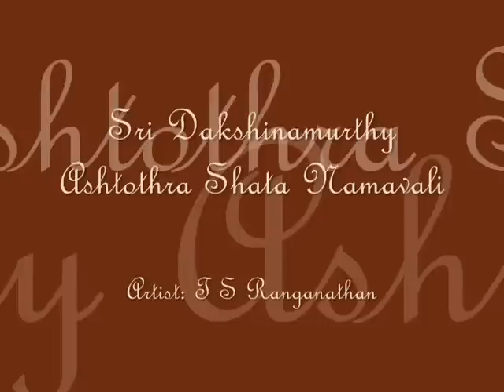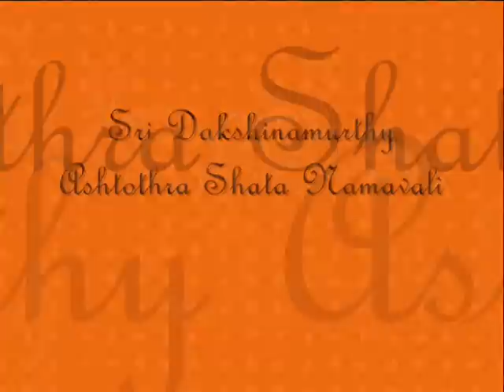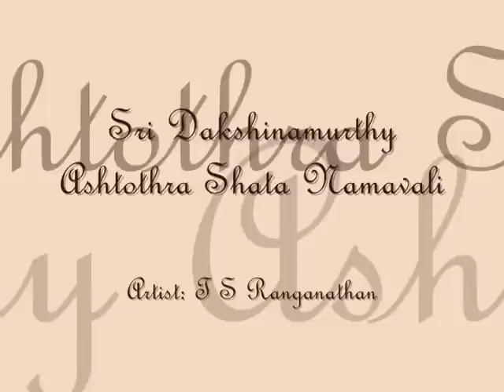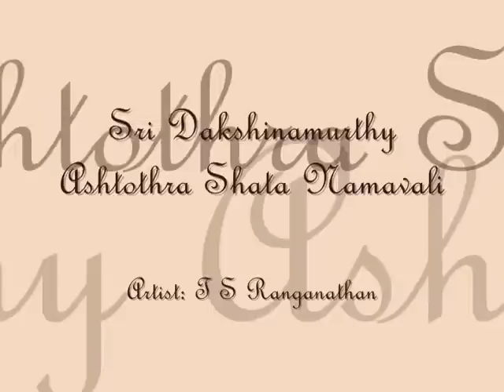Dakshinamurthy Ashtothra Shata Namavali | with text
108 names of Sri Dakshinamurthy.

OM vidyArUpiNe namaH |
OM mahAyogine namaH |
OM shuddha gyAnaya namaH |
OM pinAkadhR^ite namaH |
OM ratnAlaNkR^itasarvA~Ngaya namaH |
OM ratnamAline namaH |
OM jaTAdharAya namaH |
OM ga~NgAdhAraya namaH |
OM achalavAsine namaH |
OM mahAj~nAnine namaH || 10||
OM samAdhikR^ite namaH |
OM aprameyAya namaH |
OM yoganidhaye namaH |
OM tArakAya namaH |
OM bhaktavatsalAya namaH |
OM brahmarUpiNe namaH |
OM jagadvyApine namaH |
OM viShNumUrtaye namaH |
OM purAtanAya namaH |
OM ukShavAhAya namaH     || 20||
OM charmavAsase namaH |
OM pItAMbara vibhUShaNAya namaH |
OM mokShadAyine namaH |
OM mokSha nidhaye namaH |
OM aMdhakAraye namaH |
OM jagatpataye namaH |
OM vidyAdhAriNe namaH |
OM shukla tanave namaH |
OM vidyAdAyine namaH |
OM gaNAdhipAya namaH    || 30||
OM prauDhApasmR^iti saMhartre namaH |
OM shashi mauLaye namaH |
OM mahAsvanAya namaH |
OM sAmapriyAya namaH |
OM avyayAya  namaH |
OM sAdhave namaH |
OM sarvavedairala~NkR^itAya namaH |
OM haste vahni dharAya namaH |
OM shrImate mR^igadhAriNe namaH |
OM vasha~NkarAya namaH  || 40||
OM yaj~nanAthAya namaH |
OM kratudhvaMsine namaH |
OM yaj~nabhoktre namaH |
OM yamAntakAya namaH |
OM bhaktAnugraha mUrtaye namaH |
OM bhata sevyAya namaH |
OM vR^iShadhvajAya namaH |
OM bhasmoddhULita sarvA~NgAya namaH |
OM akShamAlAdharAya namaH |
OM mahate namaH    || 50||
OM trayImUrtaye namaH |
OM parabrahmaNe namaH |
OM nAgarAjairalaMkR^itAya namaH |
OM shAMtarUpAyamahAj~nAnine namaH |
OM sarvalokavibhUShaNAya namaH |
OM ardhanArIshvarAya namaH |
OM devAya namaH |
OM munisevyAya namaH |
OM surottamAya namaH |
OM vyAkhyAnadevAya namaH || 60||
OM bhagavate namaH |
OM ravichaMdrAgni lochanAya namaH |
OM jagadgurave namaH |
OM mahAdevAya namaH |
OM mahAnanda parAyaNAya namaH |
OM jaTAdhAriNe namaH |
OM mahAyogine namaH |
OM j~nAnamAlairala~NkR^itAya namaH |
OM vyomaga~NgAjalasthAnAya namaH |
OM vishuddhAya namaH || 70||
OM yataye namaH |
OM UrjitAya namaH |
OM tattvamUrtaye namaH |
OM mahAyogine namaH |
OM mahAsArasvatapradAya namaH |
OM vyomamUrtaye namaH |
OM bhaktAnAmiShTAya namaH |
OM kAmaphalapradAya namaH |
OM paramUrtaye namaH |
OM chitsvarUpiNe namaH || 80||
OM tejomUrtaye namaH |
OM anAmayAya  namaH |
OM vedavedA~Nga tattvaj~nAya namaH |
OM chatuHShaShTi kalAnidhaye namaH |
OM bhavarogabhayadhvaMsine namaH |
OM bhaktanAmabhayapradAya namaH |
OM nIlagrIvAya namaH |
OM lalATAkShAya namaH |
OM gajacharmaNe namaH |
OM gatipradAya namaH || 90||
OM arAgiNe namaH |
OM kAmadAya namaH |
OM tapasvine namaH |
OM viShNuvallabhAya namaH |
OM brahmachAriNe namaH |
OM sanyAsine namaH |
OM gR^ihasthAshramakAraNAya namaH |
OM dAntAya namaH |
OM shamavatAM shreShThAya namaH |
OM satyarUpAya namaH || 100||
OM dayAparAya namaH |
OM yogapaTTAbhirAmAya namaH |
OM vINAdhAriNe namaH |
OM vichetanAya namaH |
OM mati praj~nAsudhAdhAriNe namaH |
OM mudrApustakadhAraNAya namaH |
OM vetAlAdi pishAcaugha rAkShasaugha vinAshanAya namaH |
OM rogANAM vinihantre namaH |
OM sureshvarAya namaH || 108||

ABOUT:
Dakshinamurthy (Dakshinamurti) is an aspect of Lord Shiva. Dakshinamurti literally means 'one who is facing the south'. In every Shiv temple, the image of Dakshinamurthy is installed facing the southern direction.

In this form, Lord Shiva is depicted seated under a banyan tree, facing the south. He is seated upon a deer-throne and surrounded by sages receiving his instructions. He is generally shown with four arms.

Dakshinamurthy is portrayed as being in the yogic state of abstract meditation - and as a powerful form brimming with ever flowing bliss and supreme joy.